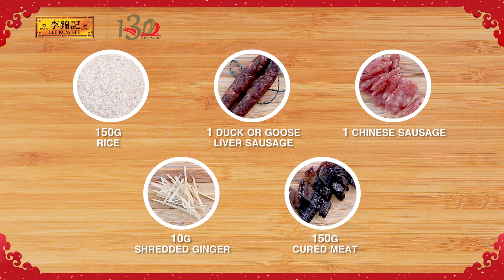Lee Kum Kee Cured Meat Rice Recipe Video 李锦记广东腊味饭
Cantonese Cured Meat Rice, also known as Lap Mei Fan, is a traditional specialty from the Guangdong Province. During "lap-yue" (12th month of the lunar calendar), the Cantonese people will marinate the fresh meat and then hang to dry. The cured meat symbolises an abundance of food for the family. This simple yet delicious one-pot Cantonese Cured Meat Rice is definitely perfect for your reunion dinner!

煲仔腊味饭是广东地区特色传统名点，主要以大米丶广式腊肠丶腊肉等为原材料制作而成，代表着富裕延年。香喷喷的广式腊味饭，无论独享或众人享用都能吃出好滋味！